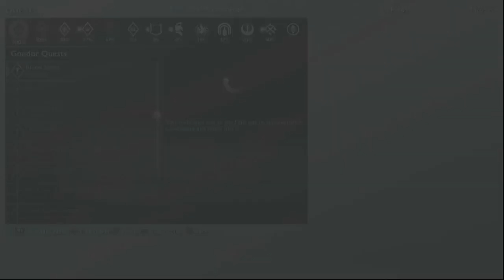Middle Earth Shadow of War PS5 Gameplay Part 18 No Commentary